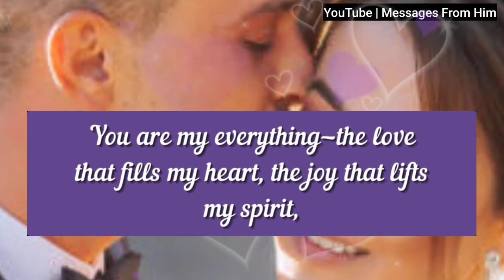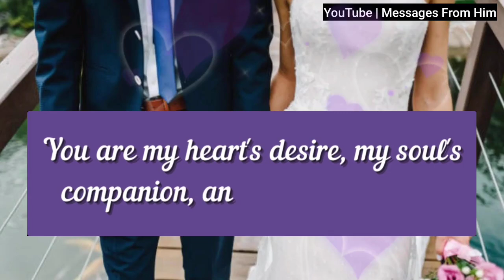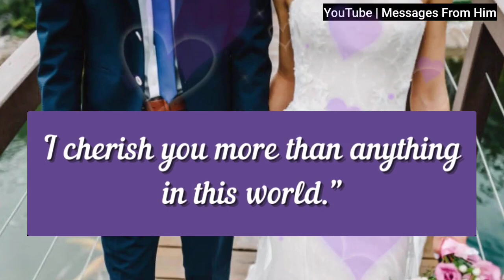Love Letter For DF 🥀🌼| Please Read The Message I Sent You Online 🙏| twin flame dm df 18 October 2024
RELATED QUERRIES :
dm to df
divine feminine